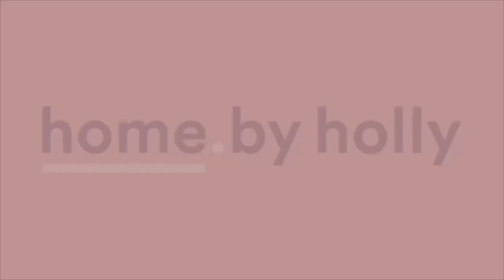6 Schubert Place, Kambah listed.by Bianca way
bright.future
Schubert place is a special enclave in Kambah, this is a place where community is fostered, where your neighbours look out for one another, where children can play together in the cul-de-sac. The schubert.home is where you can settle in long term, where it's easy to put the phone down and spend time with family. There is something reassuring about this home, which you need to feel to truly appreciate.